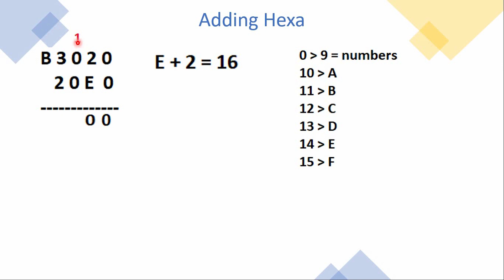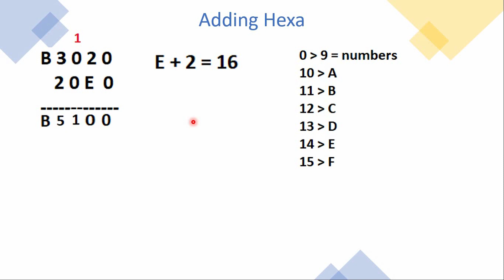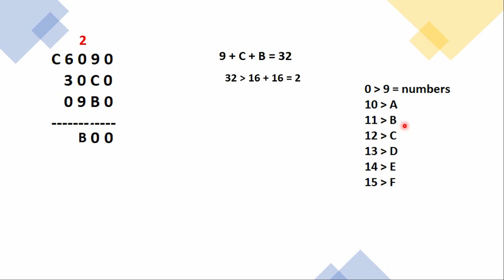جمع بطريقة بسيطة جدا Hexadecimal addition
⭐ DM